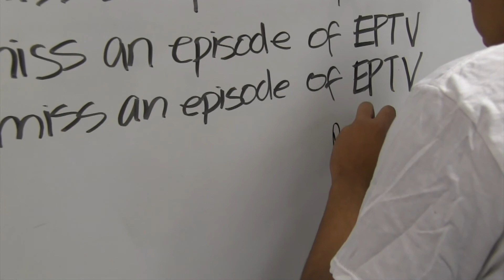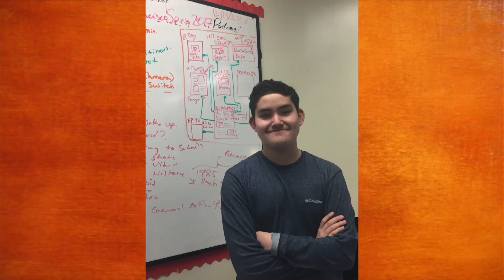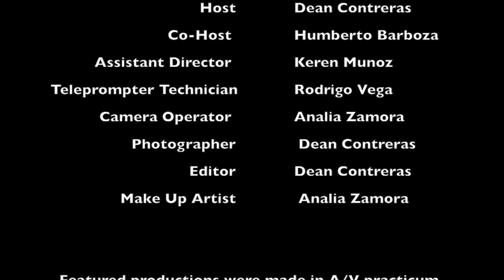EPTV Ep. 3: Winter Special Vol. 2017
This episode of EPTV covers media tech’s most recent projects, with a sprinkle of everything else on campus. EP Monthly’s limited print run, Life before the internet, A Day in the Life, and even a Christmas Miracle are some of the things featured. Make sure to check out everything covered, all the links will be posted, and we hope you enjoy this episode of EPTV. We have the coverage you can count on.

CREDITS:
Director: Dean Contreras
Assistant Director: Keren Munoz
Hosts: Humberto Barboza and Dean Contreras
Costume and Make Up: Analia Zamora
Camera and Teleprompter Operator: Rodrigo Vega
Editor: Dean Contreras

A Day in the Life:
Part. 1
Part. 2

ExpressNews:
Coverage on 1985 Snowfall